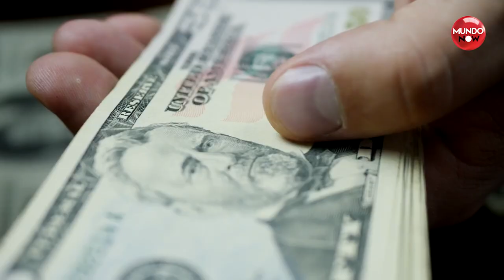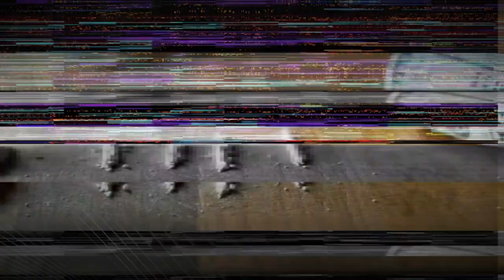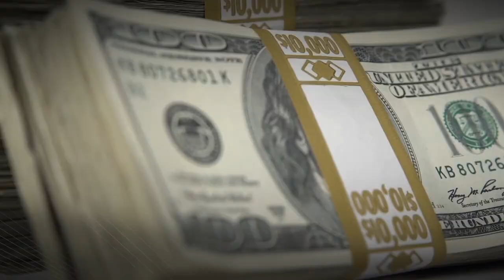Aprueban polémica ley antiinmigrante de Desantis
Una polémica e histórica ley propuesta por Ron Desantis, fue aprobada en el estado de la Florida. La estricta ley otorgará al gobernador del estado 12 millones para reubicación de inmigrantes ilegales, entre otros poderes para controlar la migración de indocumentados.